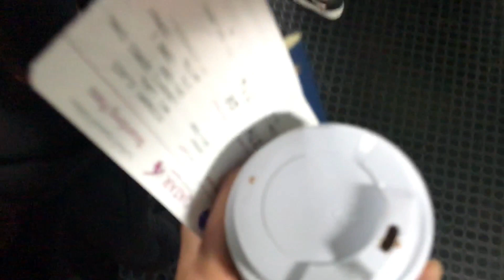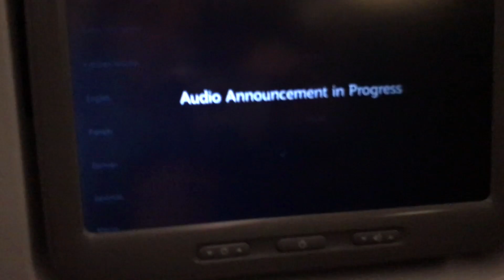Fomos para os Himalaias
Assim se iniciou a nossa jornada até a Ásia!!
Partiu Himalaias!!!
Fomos de SP até o Qatar e do Qatar até as montanhas!!